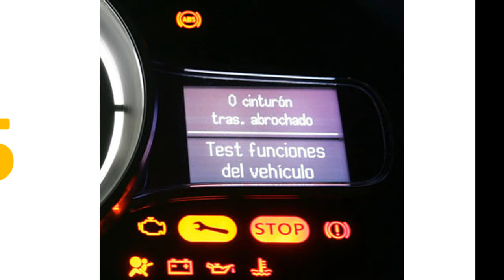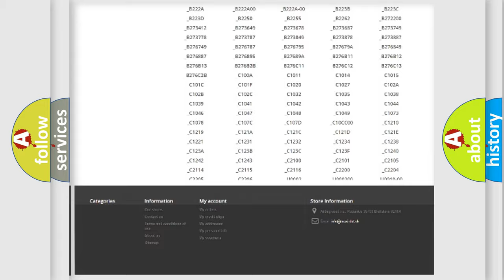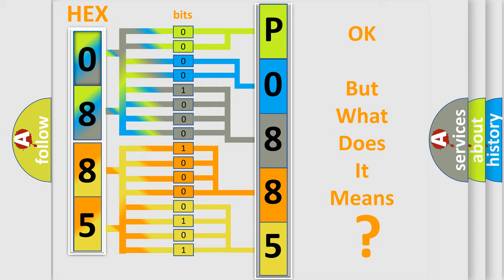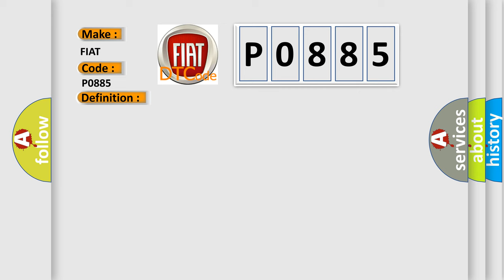DTC Fiat P0885 Short Explanation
Contents:
0:21 Basic DTC analysis according to OBD2 protocol standard.
1:48 Insight into programming
2:58 A diagnostically understandable description of the Diagnostic Trouble Code
3:05 Basic error definition

Make:
FIAT
Code:
P0885
Definition:
Tcm Power Control Circuit
Description:
Short to Battery Failure: The output stage power supply voltage level is greater than a predefined voltage threshold. Open Circuit Failure: Two or more output stage ASICs are reporting to the microcontroller an open circuit failure within a predefined period of time. Short to GroundorOvercurrent Failure: The measured current through the output stage power supply is greater than a predefined maximum allowed current threshold.